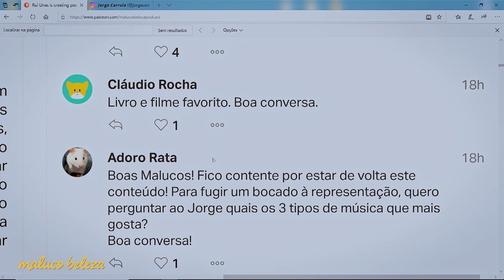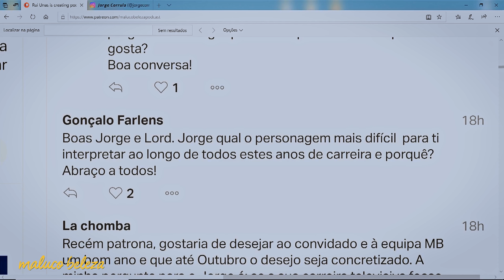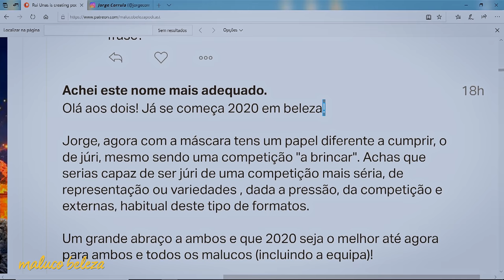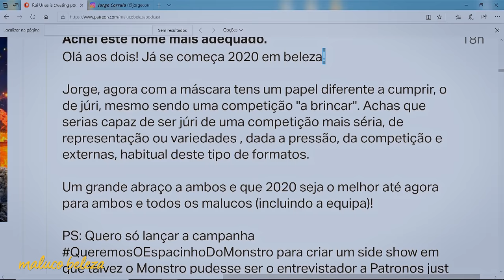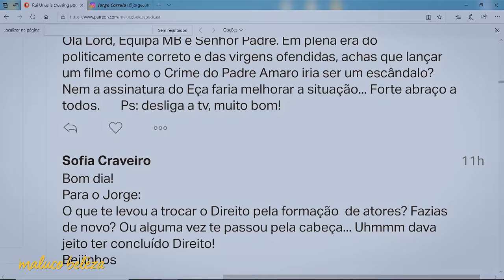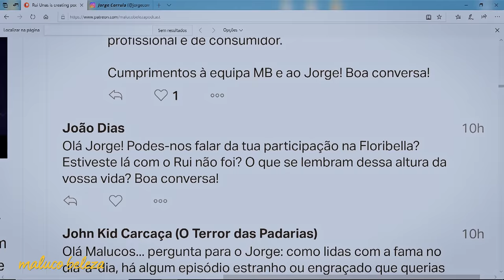Jorge Corrula - "Eu nasci na Festa do Avante!" - Maluco Beleza (3/4)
Terceira parte da conversa com Jorge Corrula.